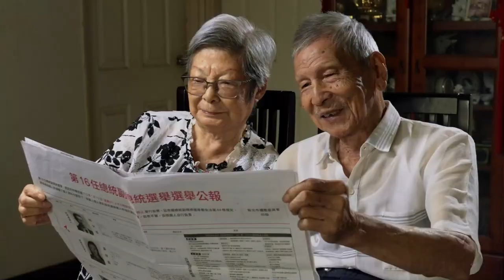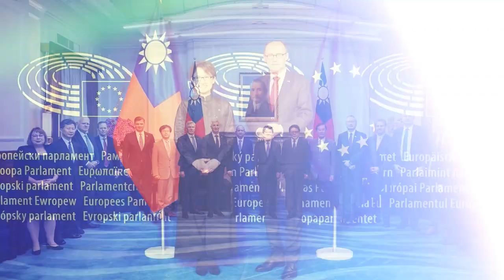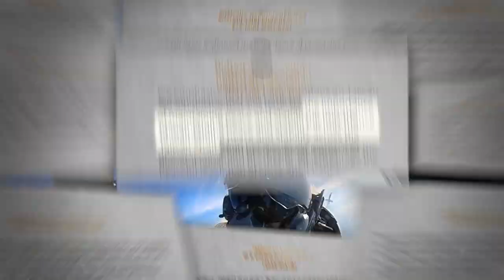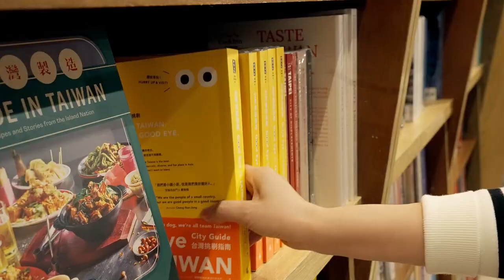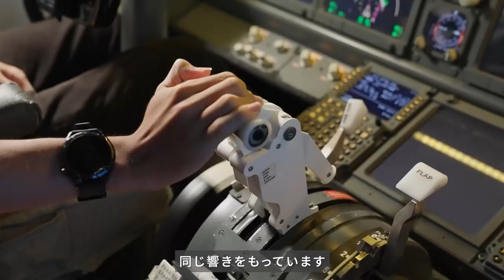民主的で平和かつ繁栄な新台湾を築く （日文） - 2024雙十國慶影片「民主和平繁榮的新台灣」